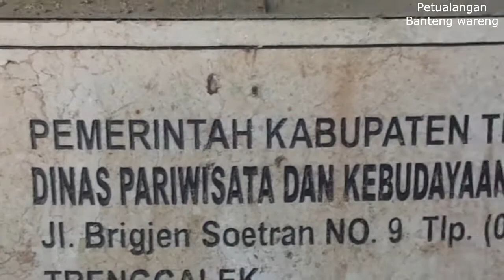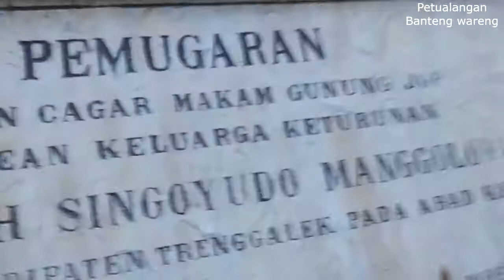Mengunjungi Makam Leluhur Eyang Patih Singoyudo Manggoloyudo - Hutan Kota Trenggalek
Ziarah makam tua keramat leluhur eyang patih singoyudo manggoloyudo hutan kota trenggalek jawa timur